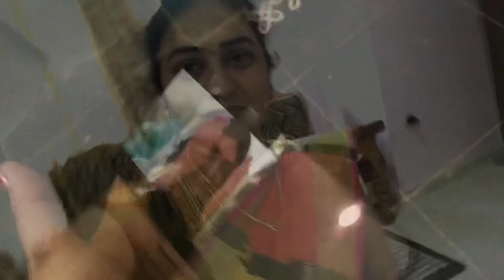Kannada Vlogs// Sankranthi vlog from Hassan//ಸಂಕ್ರಾಂತಿ ಹಬ್ಬದ ವಿಲಾಗ್ 2020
Kannada vlogs// sankranthi Vlog from Hassan

Hi friends

Thriveni Vlogs

Kannada vlogs, sankranthi habbha, Saree look, temple Darshan, festival Vlog, simple, temple, prasada, yellubella, Kannada YouTube channel, Kannada YouTuber, Thriveni Vlogs